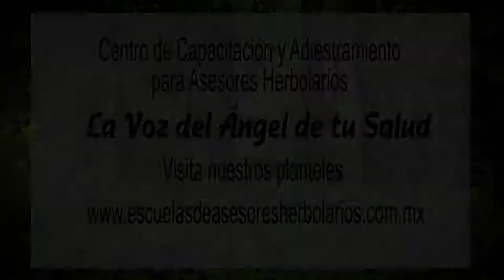Entrevista a Cecilia Rivera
Ven e inscríbete al Centro de Capacitación y Adiestramiento para Asesores Herbolarios la Voz del Ángel de tu Salud. Ven y aprende herbolaria de los mejores Profesores.
¡Visita nuestra página web y elige el plantel más cercano a tu localidad!